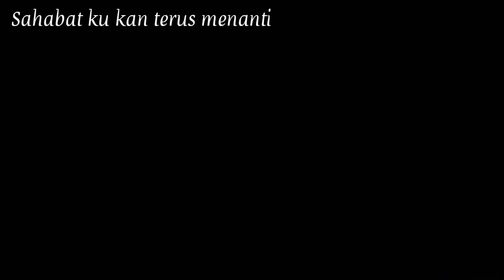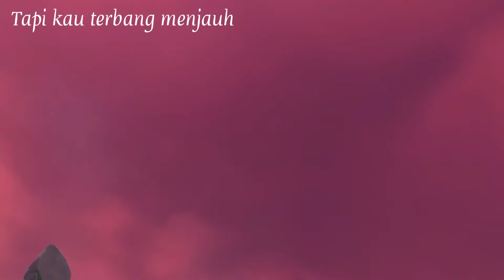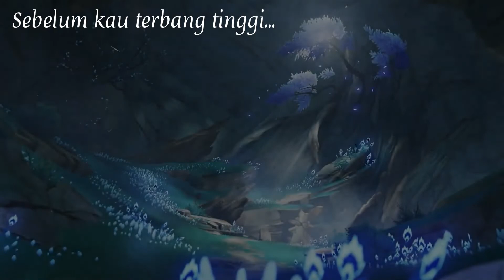【Cover】Ruu's Melody - Hear My Song『Original Fanmade ID Lyrics』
Uh-oh, I just can't help but feel how deep I felt while playing the quest on Tsurumi Island. I love the stories, the lores, and the BGM there 🥺

Here ya go! Ruu's Melody with ID Lyrics! ✨
My original lyrics made with AN-san. (I got the inspiration to make this too from them!)

I know my singing voice is really really bad, but I really want to sing it~
After feeling how deep and sincere Ruu's feelings for Thunderbird are in the melody of his tiny body.

Actually, I had planned to upload this video long ago since completing the Tsurumi Island quest in patch 2.3. But I have too much work to do, and I'm also too focused on collecting primogems for Ayato, but thankfully I can upload this video today.

So, let's enjoy the song! (*´˘`*)♡

Vocal:
Me (here!) (ㅅ˙³˙)♡

Video+Tuning+Timing:
Me (Here!)

I DO NOT OWN THE ORIGINAL MUSIC AND MOVIE ANIMATE.
Game: Genshin Impact by Cognosphere Hoyoverse
Original music composed by: Yu-Peng Chen

Let's check others version here!

✧･ﾟ: *✧･ﾟ:*✧･ﾟ: *✧･ﾟ:*✧･ﾟ: *✧･ﾟ:*✧